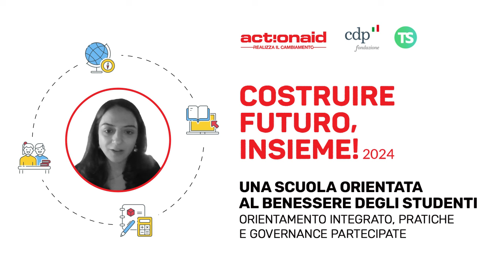Una scuola orientata al benessere degli studenti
NUOVO CORSO GRATUITO - 25 ORE ON LINE
Una scuola orientata al benessere degli studenti: orientamento integrato, pratiche e governance partecipate

Il corso di formazione "Una scuola orientata al benessere studenti: orientamento integrato, pratiche e governance partecipate”, sviluppato nell’ambito del progetto “Costruire Futuro, Insieme!” è realizzato da ActionAid Italia in collaborazione con La Tecnica della Scuola e approfondisce i temi dell’Orientamento e della Partecipazione, nella finalità di presentare pratiche e metodologie per un approccio integrato alla prevenzione delle diseguaglianze educative. A partire dal quadro normativo e fornendo elementi teorici e pratici per lavorare dentro e fuori la scuola su Orientamento e Partecipazione, il percorso ha l’obiettivo di accrescere consapevolezza e competenze della comunità educante, orientate alla collaborazione scuola/territorio e al benessere di studenti e studentesse.
Il corso di 25 ore è articolato in incontri video, approfondimenti e proposte di attività didattiche. Il corso è fruibile in modalità asincrona sulla nostra piattaforma attiva 24 ore su 24.

e sui nostri canali social